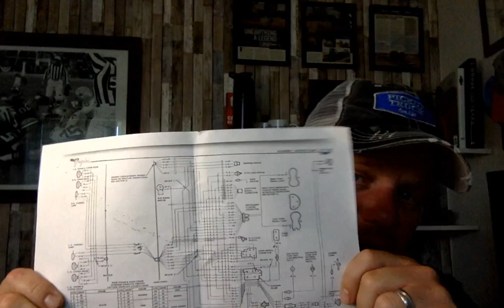The Best Truck You Ever Owned Was?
In tonight's Livestream, we ask you what was the best truck you ever owned and why.